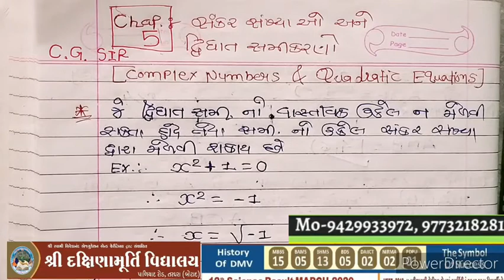Complex No. & Quadratic Eq. |CHAP-5 |STD-11 | LEC-1 | GADANI SIR | DMV SCIENCE DEPT.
Complex No. & Quadratic Eq. |CHAP-5 |STD-11 | LEC-1 | GADANI SIR | DMV SCIENCE DEPT. | GUJARATI MEDIUM